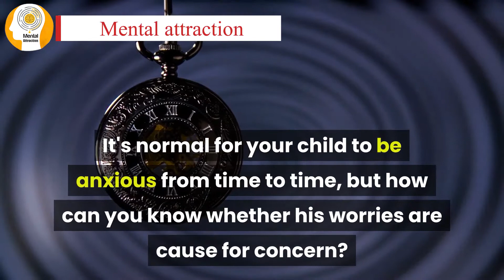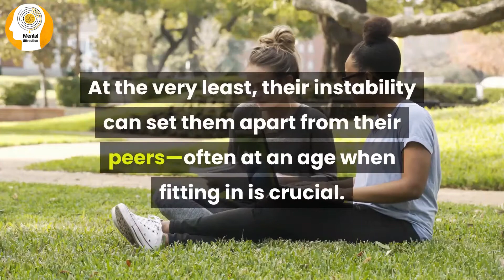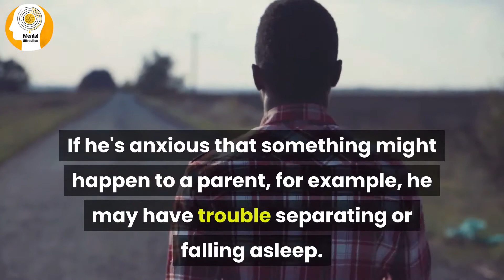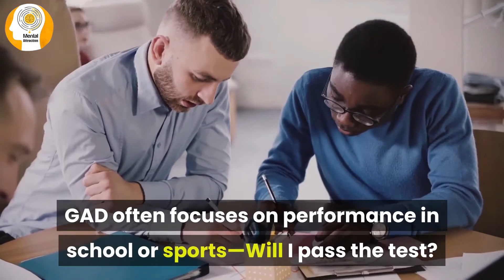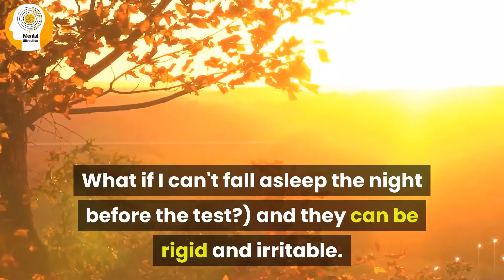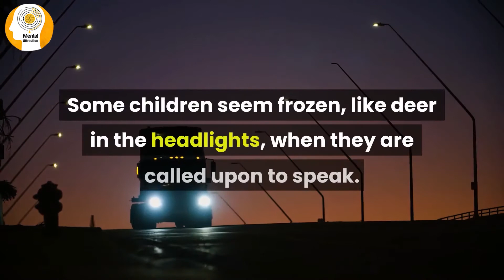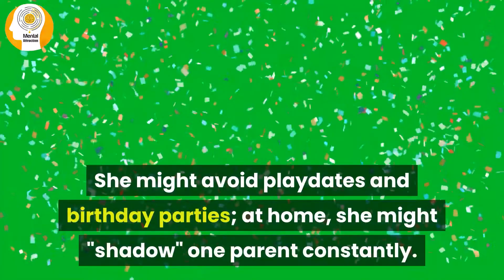Anxiety in Children When to Worry About Your Child's Worries Video # 1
It's normal for your child to be anxious from time to time, but how can you know whether his worries are cause for concern? Learn more about the causes, symptoms, and treatment options for anxiety disorders in children.
All kids have fears, whether they’re scared of a dark bedroom, a new school year, or the neighbor’s dog. Most will simply complain about these worries and move on. But about 7 percent of children aged 3-17 have an anxiety disorder, according to the Centers for Disease Control and Prevention (CDC), and these seemingly trivial things can be debilitating for them.

If you are looking for :
Intervention Program Exposes Kids to Jail, Raises Questions for Some - Crime Watch Daily
Bad Behaviour (Parenting Documentary) | Real Stories
Use this Method to Get Your Child to Listen and Behave
Genius Parents Who Know How To Deal With Misbehaving Kids
15 Genius Parents Who Know How To Deal With Misbehaving Kids
Jon and Kate Plus 8 - Kids Misbehaving
KIDS throwing FITS in PUBLIC compilation
7 Parenting Tips to Deal With a Naughty Child
How Misbehaving Children Are Taught Consequences By Parents (Breaking The Cycle) | Real Families
Kids Misbehave at Dinner | Supernanny
Our Misbehaving two year old needed to be taught a lesson for her attitude in the store
Parents Struggle With Aggressive 4 Year Old | Supernanny
Parents fear for young daughter's safety as her behavior changes dramatically: 20/20 Jul 20 Part 1
PARENTS WHO KNOW HOW TO DEAL WITH MISBEHAVING KIDS
Troublemaker babies Compilation - Funny kids in trouble!